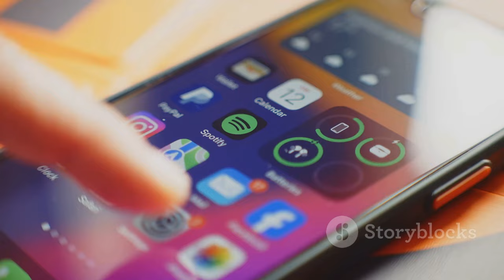Kenya Power Update: Nationwide Blackout Causes & Customer Reactions! 🇰🇪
100 %

🚨 **Kenya Power Update: Nationwide Blackout** 🚨

On August 30, 2024, Kenya Power confirmed a widespread electricity outage affecting most regions of the country, leaving many Kenyans frustrated and in the dark! ⚡😕 The North Rift and some parts of the Western region were the only areas not impacted.

In this video, we dive into the latest updates from Kenya Power, their efforts to restore services, and the reactions from citizens across the nation. 📢💬

🔍 **What Happened?**
- **Outage Details:** Most areas remained powerless into Saturday morning.
- **KPLC's Statement:** The company has urged patience but did not disclose the cause of the outage.

💔 **Customer Reactions:**
- Many netizens took to social media to express their frustration, particularly from areas like Westlands and Kirinyaga.

🛠️ **Stay Tuned:**
As we await further updates from KPLC, we'll keep you informed on the situation and any developments regarding the restoration of power.